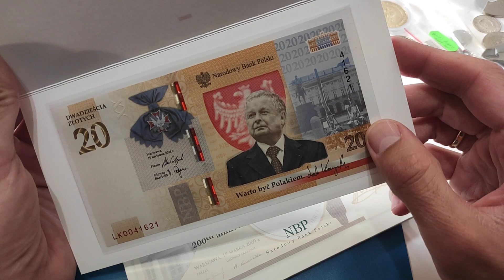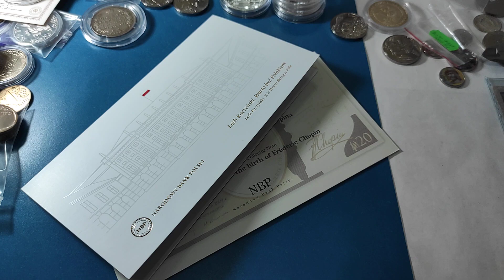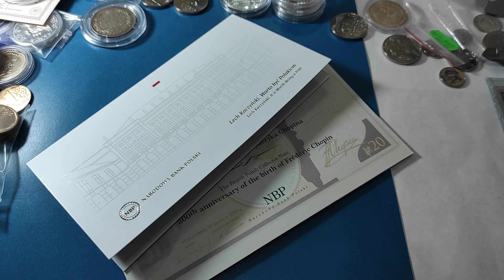⚡ не пропусти 🔥 новая банкнота Польша 2022 20 злотых оборона границ супер инвестиции 💣